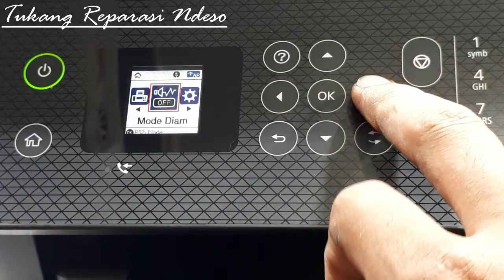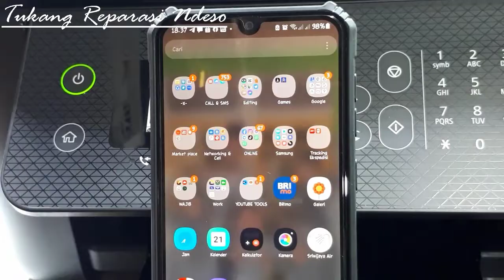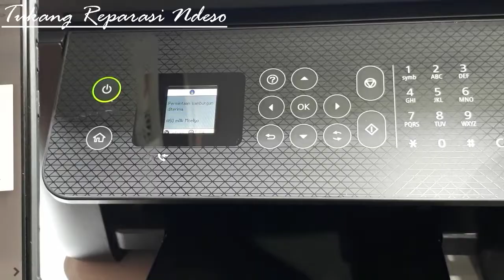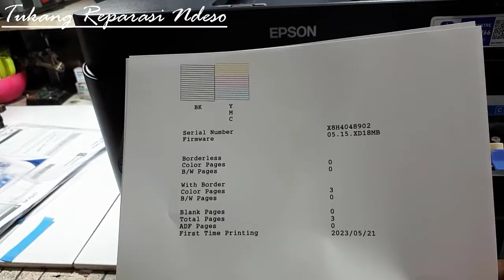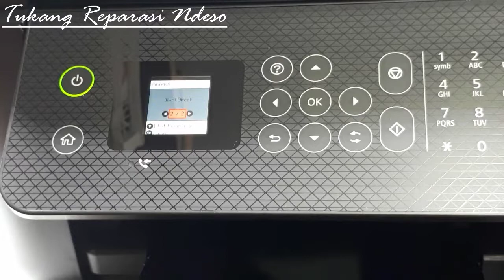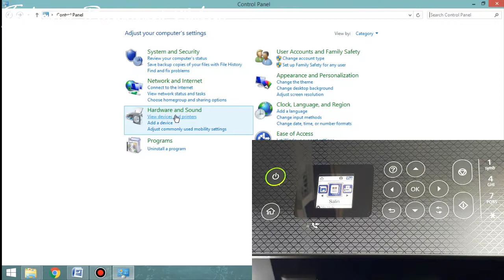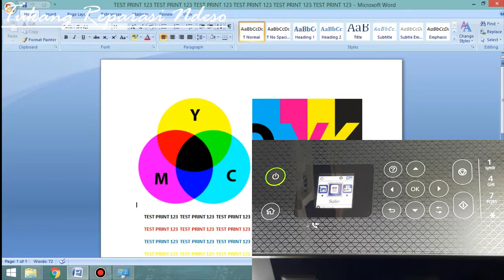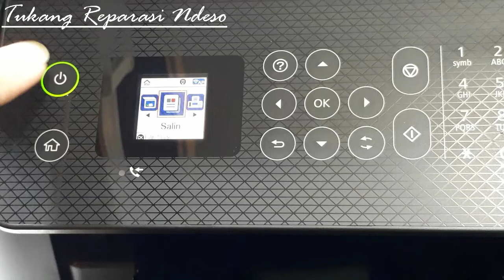Cara Setting Wifi Printer Epson L5290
Cara Mengatur wifi printer epson l5290
Pengaturan wifi printer epson l5290
Cara mencetak menggunakan wifi printer epson l5290

Hai guyssss.
Kali ini kita akan membahas bagaimana cara mengatur/setting untuk printer epson L5290, agar bisa mencetak via wifi/jaringan wifi tanpa kabel.

Langsung kita simak prosesnya bersama-sama.